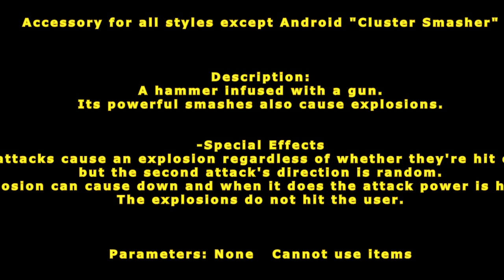[ GetampedX ] Acc Review - Cluster Smasher